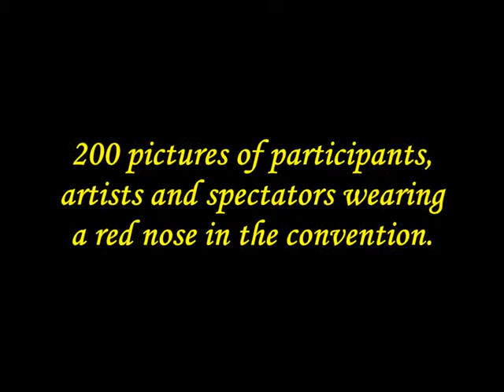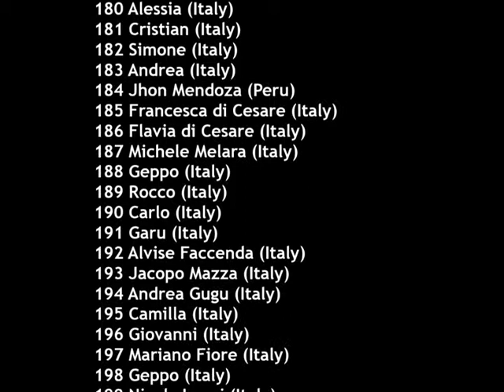Red Nose Project - 10ª Convention di Giocoleria della Brianza (Italy)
200 pictures of participants wearing a red nose in the 10ª Convention di Giocoleria della Brianza (Italy).

These photos were taken with the utmost respect to the red nose.

Red Nose Project is about videos of people wearing a red nose of clown. It was created by Ray in Canary Islands in 2006.